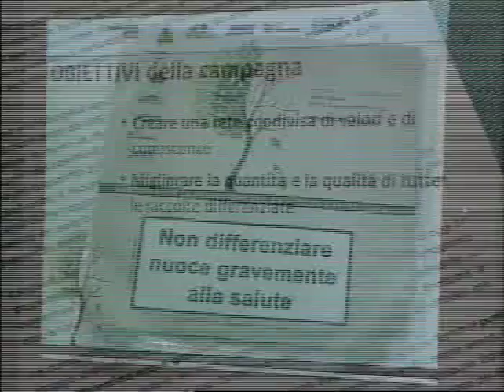Campagna "Non differenziare nuoce gravemente alla salute"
Campagna di comunicazione sulla raccolta differenziata in collaborazione tra Consorzio Servizi Rifiuti del novese, tortonese, acquese ed ovadese, Acos Ambiente S.r.l., ASMT Servizi Industriali S.p.a., Econet S.r.l., 5 Valli Servizi S.r.l. e SRT S.p.a.